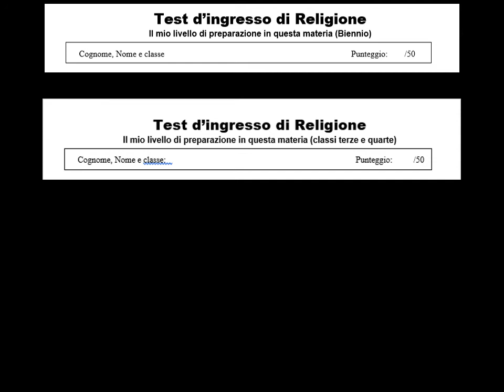Test d'ingresso di Religione